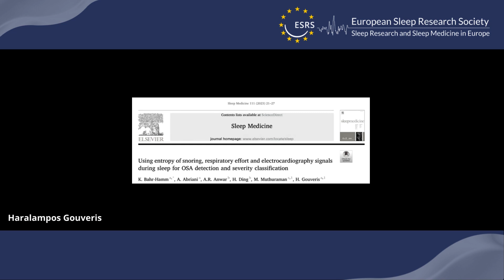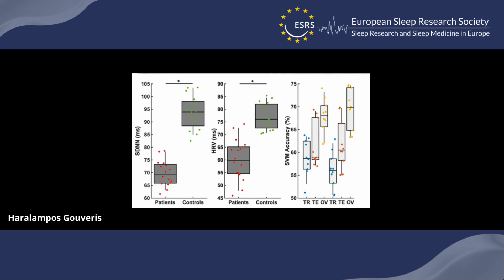Importance of Entropy of Snoring and Heart Rate Variability for the Detection of OSA Severity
In this Sleep Science Friday, the ESRS member Prof. Dr. Haralampos Gouverise presents an overview of his and his colleagues recent research, related with the papers "Using entropy of snoring, respiratory effort and electrocardiography signals during sleep for OSA detection and severity classification" and "Heart Rate Variability as a Surrogate Marker of Severe Chronic Coronary Syndrome in Patients with Obstructive Sleep Apnea".